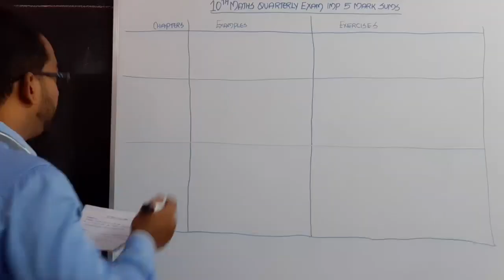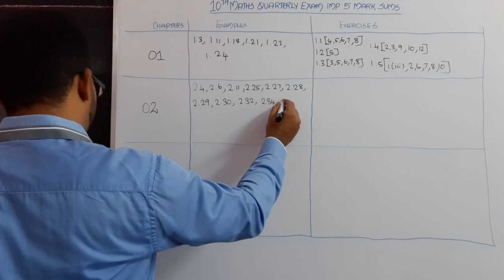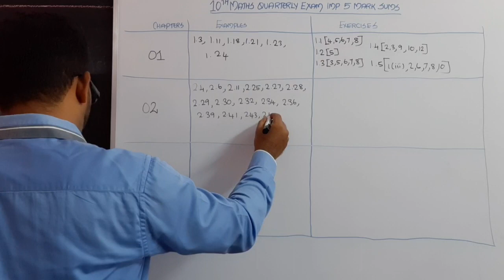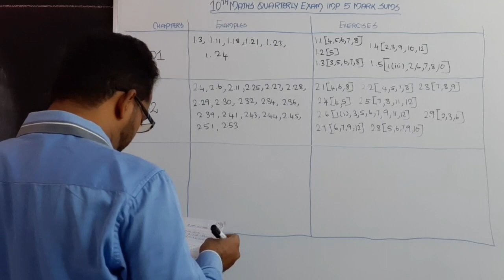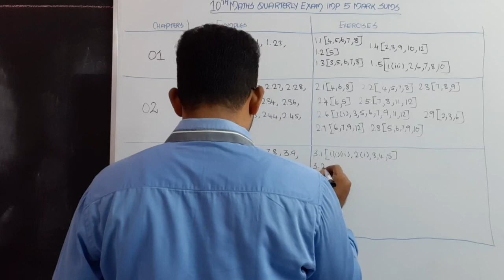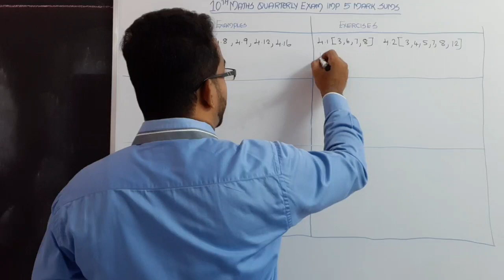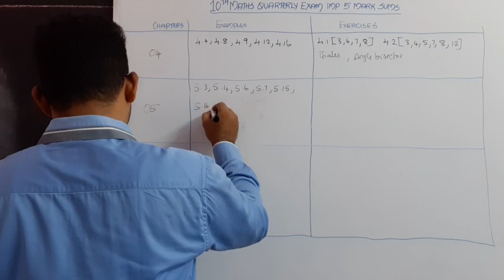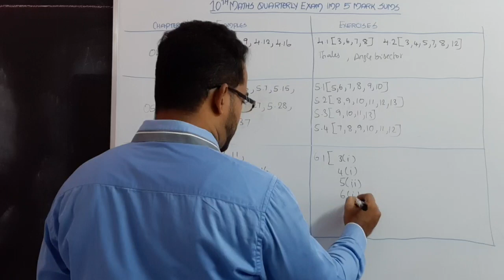10th Maths Important 5 Marks 2022 | 10th Maths Quarterly Exam Important 5 Marks 2022 | Kalvi Tube